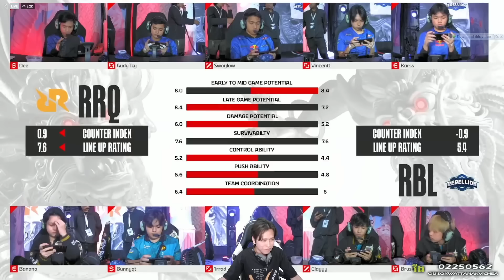GAME1 : RRQ Vs Rebelion | MPL ID S13 | Regular Season | Day 1 Week 2 I MOBILE LEGENDS